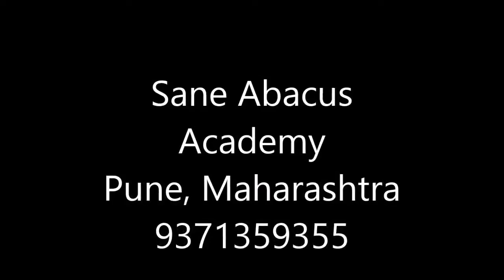Sane Abacus Demo Two sums at one time and 5th level students